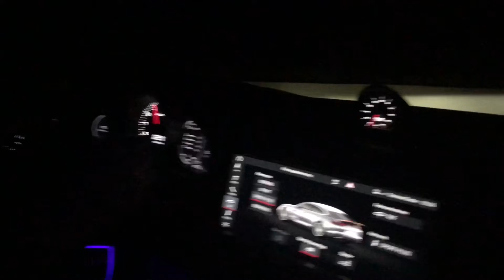Frankfurt se Hamburg ka safar